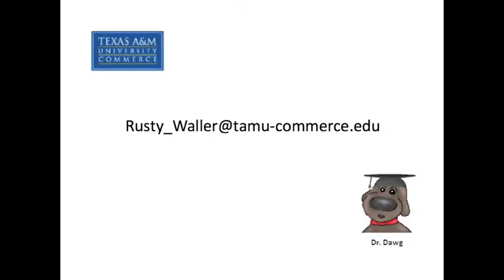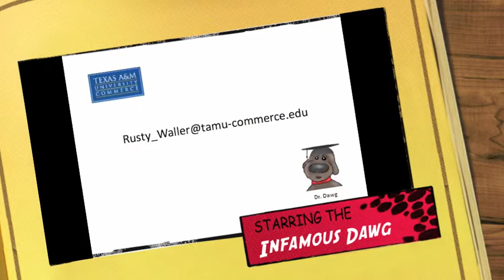What Is This All About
This provides a simple answer to the complex question concerning what statistics is really about.